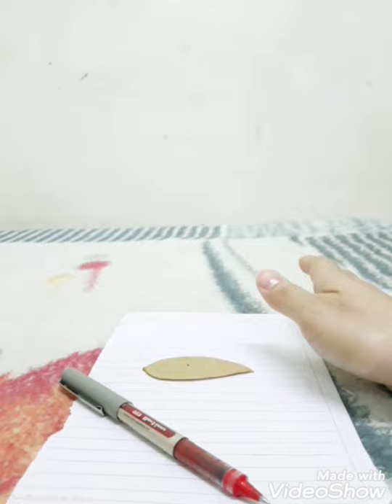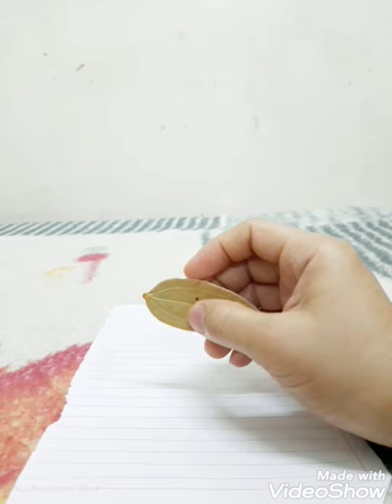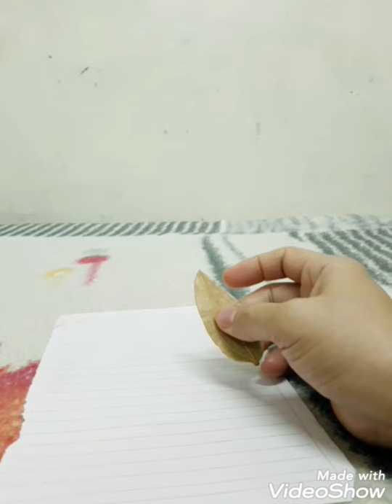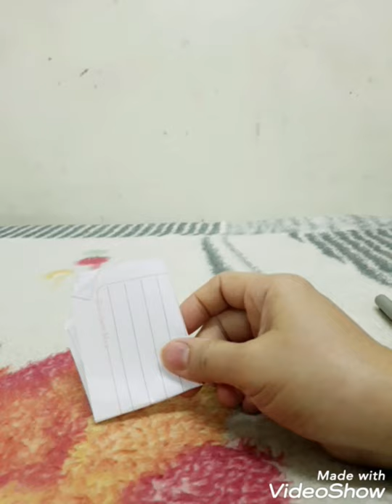RITWAL KONG IKAW AY HINDI NA KINA KAUSAP NG PARTNER MO BIGLA NALANG NGLAHO